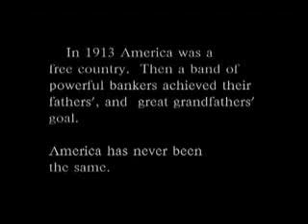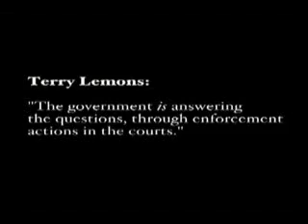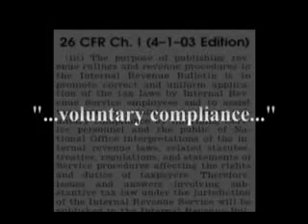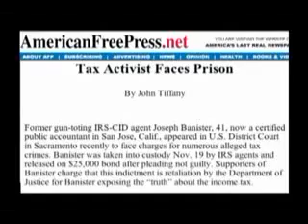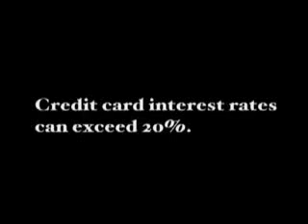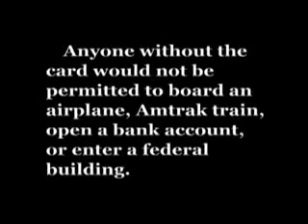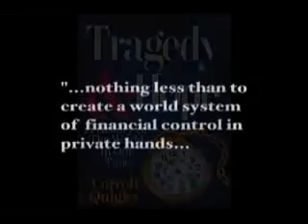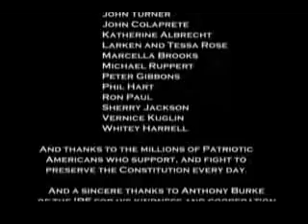America Freedom to Fascism-Full Length Documentary